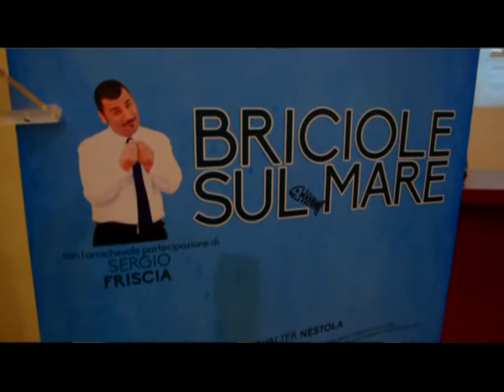Briciole sul mare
Si è svolta questa mattina al Complesso San Pietro a Marsala la conferenza stampa di presentazione del film realizzato dallo Studio Chirco edizioni Musicali e Cinematografiche